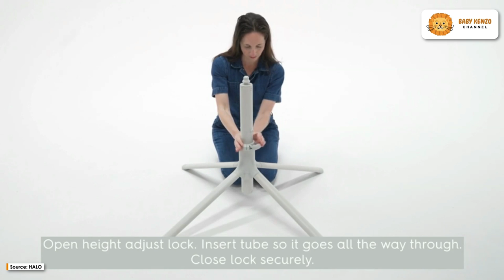HALO | Baby Swivel Bassinet for Newborns 👶 !!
💥 *Sleep safely next to your baby without bedsharing*

*‣ 🥇 #1 BASSINET:* Rated “Best Bassinet” by Parents Magazine, Good Housekeeping, The Bump and more
*‣ 💤 EXTRA CLOSE SAFE SLEEP:* The only bassinet that swivels over your bed for the closest safe sleep. Mesh walls for air flow and visibility
*‣ ✨ EASY LOWERING WALL:* Scoop your baby up for cuddles and feeds in bed. Discontinue use when baby shows signs of rolling over
*‣ ✌ 2-IN-1 DESIGN:* Converts to lightweight, portable nest for around the house. Should only be used on the floor while baby is awake and supervised
*‣ 📏 HEIGHT ADJUSTABLE:* Accommodates beds up to 30” high. Fits best with bed-frames over 4.5” from floor. Includes fitted sheet and mattress; all fabrics removable for easy wash and care

*About Baby Kenzo Channel*
This channel is dedicated to families. Through short videos, we will show you different accessories and products for children and babies to help parents find solutions to all their needs.
We hope our videos are useful and contain much information in short snippets. Greetings, Onil, Founder

Bassinet folder 31